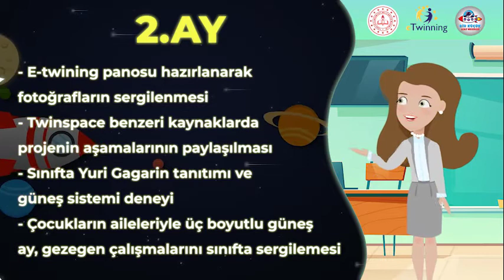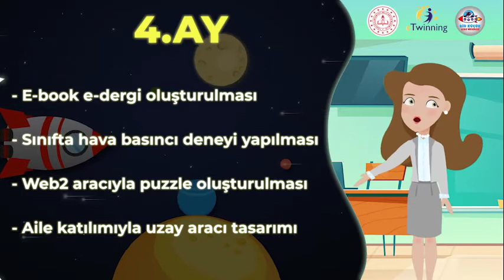Melek Koç ve öğrencilerinin "Bir Küçük Uzay Meselesi"adlı etwinnig projesi tanıtım introsu istanbul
Mithatpaşa ilkokulu Anasınıfı öğretmenimiz Melek Koç ve öğrencilerinin dahil olduğu "Bir Küçük Uzay Meselesi"adlı etwinnig projesi tanıtım introsu
2022